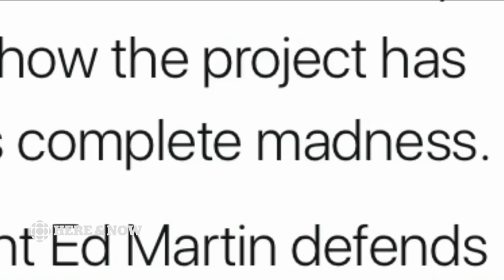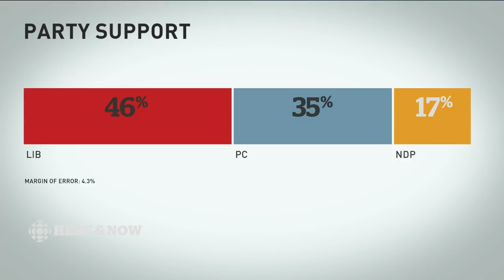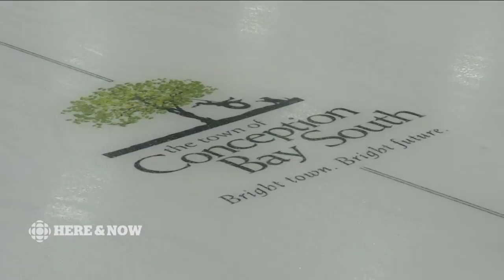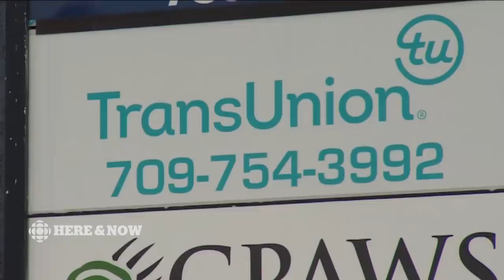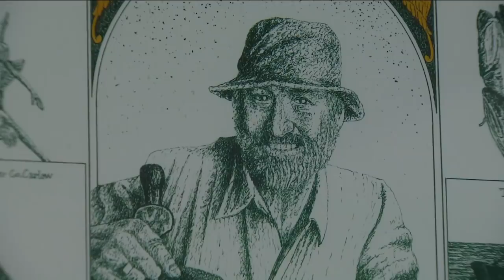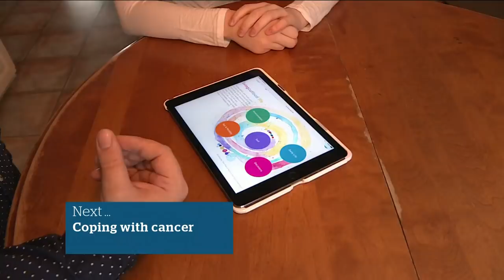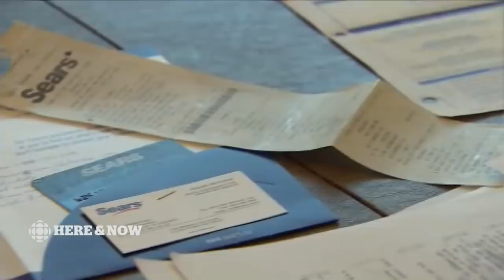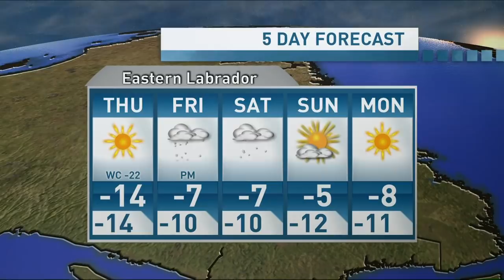Here & Now Wednesday December 12 2018